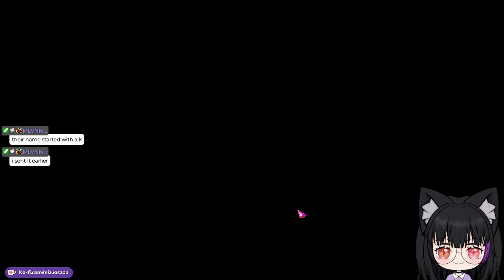【LOST ARK】GIVING AKKAN LOZENGES